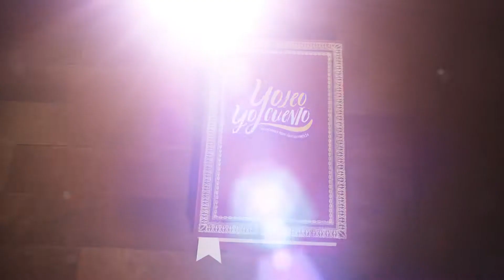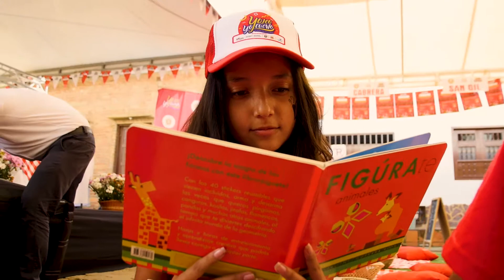"La Botella" de Juan Pablo Ramírez es finalista de YoLeoYoCuento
Una vivencia que le narró su padre fue la inspiración para que Juan Pablo Ramírez escribiera la historia “La Botella” para concursar en YoLeoYoCuento de la provincia Guanentina. Con ese cuento, que exalta a la familia como lo más importante, él logró participar en la gran final departamental. ¡Conozcan su historia!